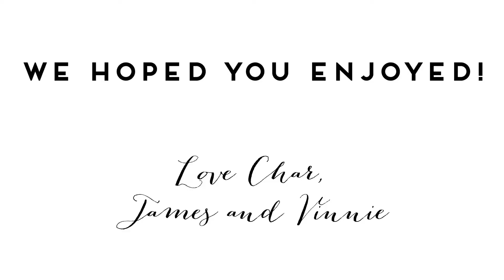NZ - Weeks 5 & 6 - Aoraki to Wellington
Weeks five and six saw us leave the South Island and venture up to the North Island! Have a watch and see what we got up to!